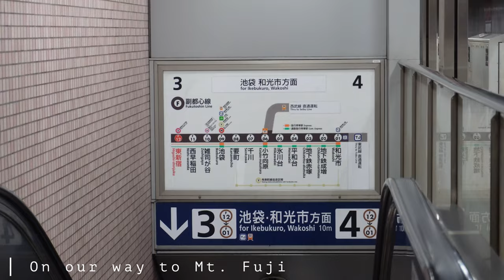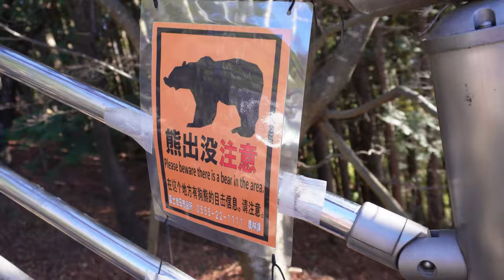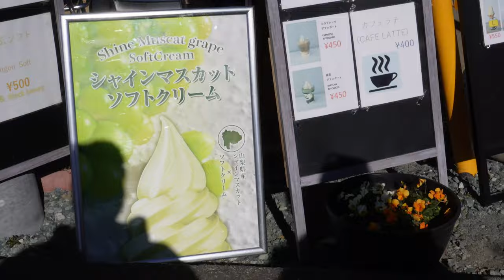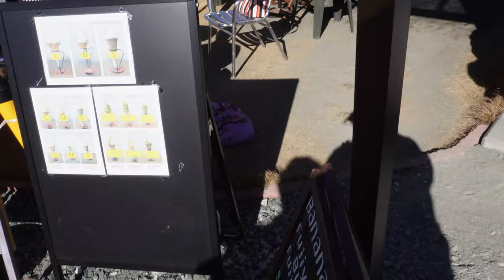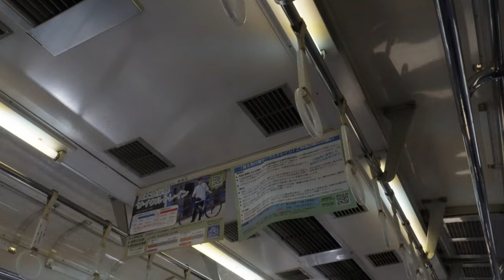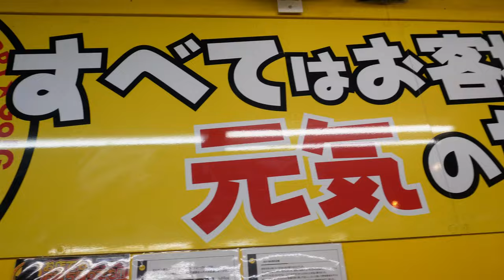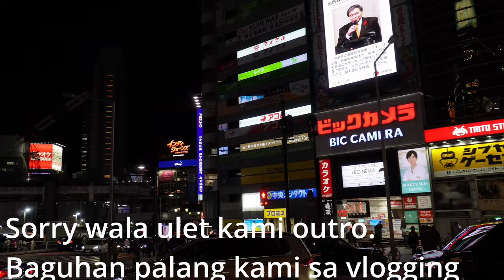TOKYO JAPAN VLOG | DAY 3 | MT.FUJI DAY TOUR | CHUREITO PAGODA | GO GO CURRY SHIBUYA | SHINJUKU BUS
In our latest vlog, we take you along with us on our day trip to the stunning Mt. Fuji. :)

Mt. Fuji is one of the most iconic natural landmarks in Japan. Standing at 3,776 meters tall, it is the country's highest mountain and attracts visitors from all over the world.

Chapters:
0:00 Intro
1:01 Hello Mt. Fuji!
2:08 Arrival in Chureito Pagoda
7:24 Matcha Ice Cream
11:20 Bus ride back to Shibuya
11:27 Dinner at GoGo Curry

It was truly a day to remember and we hope you enjoy watching our vlog as much as we enjoyed making it.